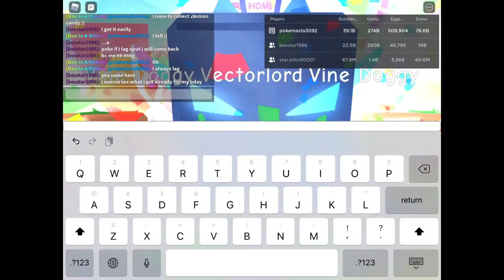Epic 😎Legendary Hatching (part 2) Bubble Gum Sim 😇🥳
Not epic at all